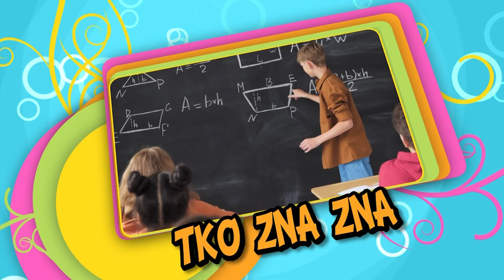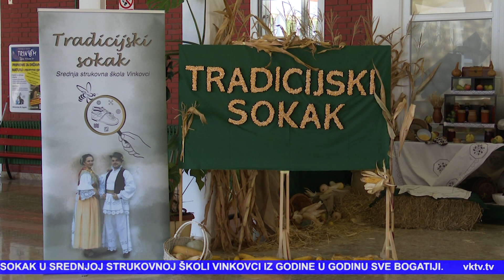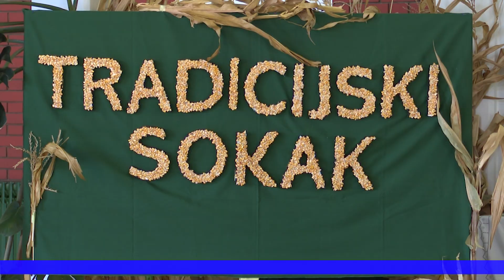TKO ZNA ZNA (343.) 02.11.2024.